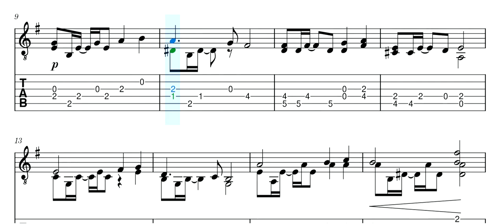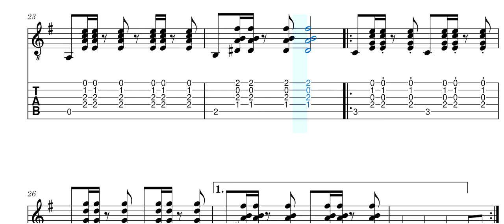Hotel California- Eagles- Trinity College London - Acoustic Guitar Grade 3